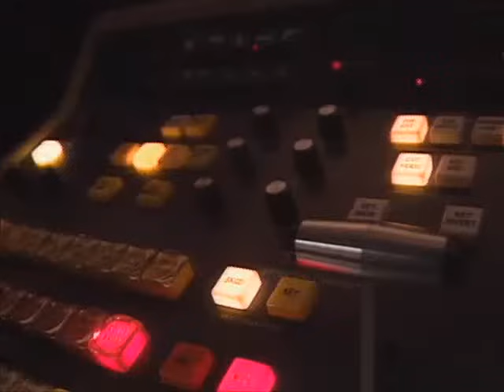Ding & Dong aux lundis des HA! HA!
LA SEULE VIDÉO QUI NE CONCERNERA PAS LES DENIS

SÉBAS!